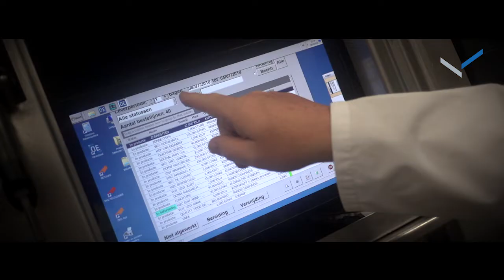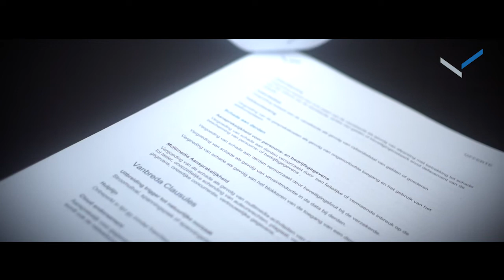Cyberaanval bij Dekeyzer-Ossaer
Vleesverwerkend bedrijf Dekeyzer-Ossaer werd eerder dit jaar geconfronteerd met een cyberaanval.  Hierdoor werd hun omzet en winst bedreigd. “Heel onze productie lag lam waardoor we niet meer konden leveren aan onze klanten”, zegt gedelegeerd bestuurder Johan Dekeyzer. Gelukkig had het bedrijf net een cyberverzekering bij Vanbreda Risk & Benefits afgesloten. “Door de snelle interventie van verschillende partijen konden de online bestellingen snel terug geplaatst worden”, vertelt account manager Hendrik Van Acker. Bekijk hier de videotestimonial.